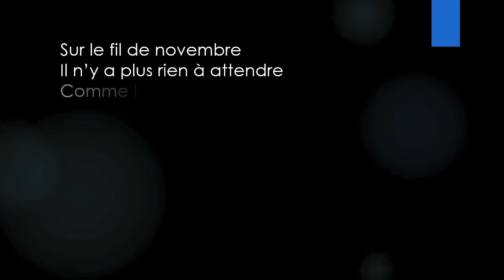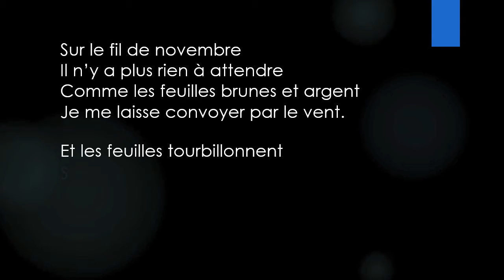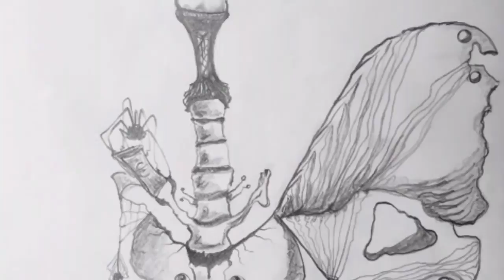INVOLUTION - une réalisation d'Almakan, artiste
Les périodes d'involution succèdent aux périodes d'évolution, et ainsi de suite. Contraction. Expansion... La vulnérabilité fait partie du cycle.

Lorsque j'ai écrit ce poème et croqué ces dessins, je venais de perdre l'usage de mes jambes et d'être opérée en urgence de la colonne vertébrale. Je commençais l'enfer de la douleur et de l'immobilité ... un enfermement dans les limbes dont, un an plus tard, j'en suis ressortie grandie et... sur mes deux jambes ! ;-)

Je conserve mes croquis secrètement…
J’en ai des centaines que je n’ai jamais montrés à personne.
Pourquoi ? Je ne sais pas au juste. Peur d’être jugée, disséquée, analysée, interprétée, alors que l’intention est pure, brute, sans emphase. Moi-même je ne saurais donner une légende à ce qui naît sur la feuille. C’est. Pas d’autres explications.
Et puis, 1% d’entre eux finiront peut-être sur une toile, alors… à quoi bon ?

Lorsque je croque, mon cerveau est ailleurs… Aucune pensée, aucun concept, aucune idée de départ ou d’arrivée, je me laisse guider de façon quasi hypnotique par le crayon qui me tombe sous la main. Dessiner s’impose comme une injonction… c’est une sorte de danse qui prend vie sous mes yeux, une musique, un poème...
Dans l'axe de mon monde, ceci est ma petite danse d'automne... une ode à la vulnérabilité.

Almakan
Automne 2016

—∞ Pour aller plus loin, REJOIGNEZ MAINTENANT MES CONTACTS PRIVÉS ∞—

—∞ POUR UN ART QUI ENTREPREND ! ∞—
Si comme moi vous avez les deux hémisphères de votre cerveau qui fusionnent, sachez que La ligue des Visionnaires a pris vie aussi sur le terrain. Pour en savoir plus sur les VisiOlab de la Ligue des visionnaires, suivez le lien
L' avenir ne se subit pas, il se crée ! Co-créons le futur ensemble !

—∞ À PROPOS D’ALMAKAN ∞—
Voyager dans des mondes inexplorés, certains en rêvent, Almakan le fait ! Maître de l’anticipation, cette artiste-auteure vous embarque sur l’odyssée de l’Humanité du futur.
Peintre symboliste, son pseudonyme lui-même est une invitation au déchiffrement : Alma (de l’espagnol : âme) et Kan (du perse : souveraine).
Son art comme son écriture explorent toutes les hypothèses de futurs possibles. Se jouant de l’espace-temps, elle imagine l’évolution du 3ème millénaire et quels types d’humains 3.0 nous pourrions devenir.
Anxiogène pour les uns, euphorisant pour les autres, l’avenir est son terrain de jeu.
Et si nous pouvions nous déjouer des codes, décomplexifier le futur, bousculer les idées reçues, apprivoiser l’impensable et surfer sur les hasards pour nous bâtir un futur plus viable, équitable et humain ?
À la croisée des chemins entre l’art, la science, la fiction et la philosophie, Almakan a créé la Ligue des Visionnaires pour tous ceux qui veulent explorer le champ des possibles avec elle.
Avant tout essayiste, femme de projets et d’innovation, son travail se situe dans le réalisme fantastique et l’étude de l’environnement réel pour bâtir le potentiel demain, grâce à l’art du pinceau et des mots.